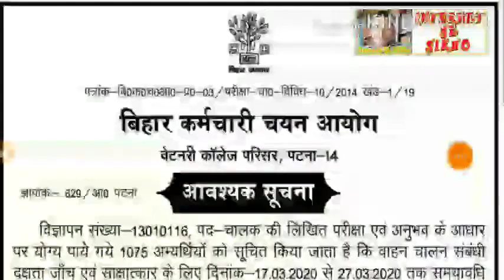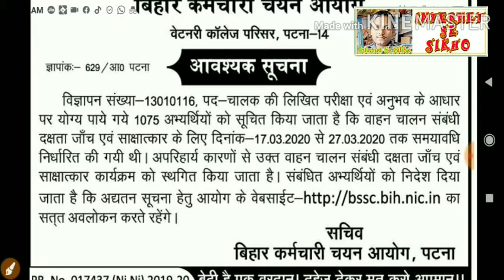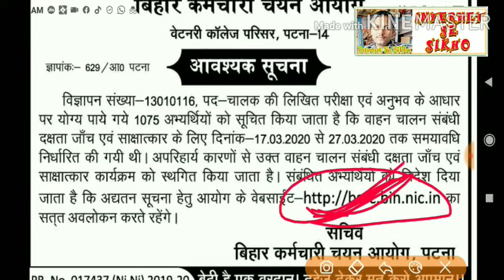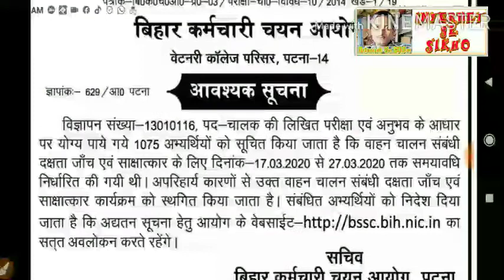बिहार कर्मचारी चयन आयोग || 1075 पोस्ट||स्थगित हुआ या रद्द ||पुरी जानकारी||BSSC DRIVER POST POSTPONED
9.